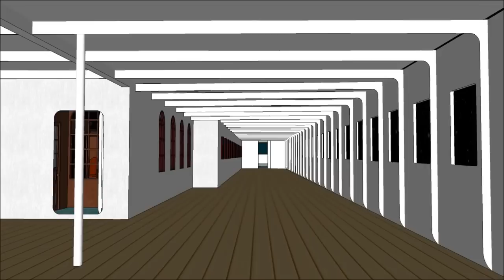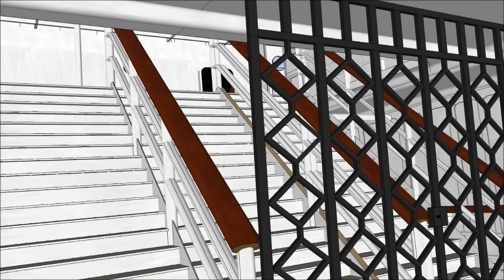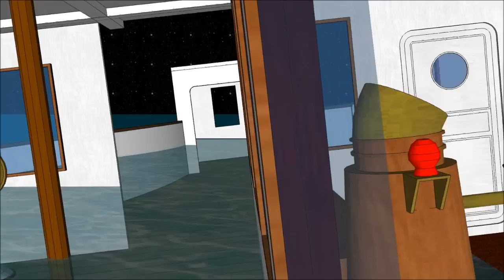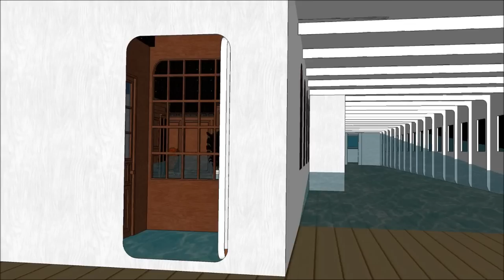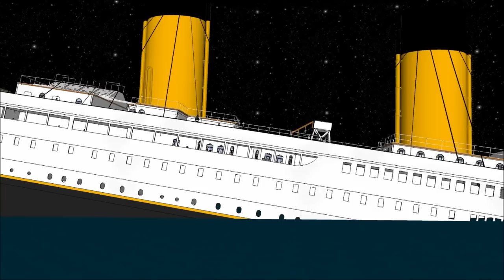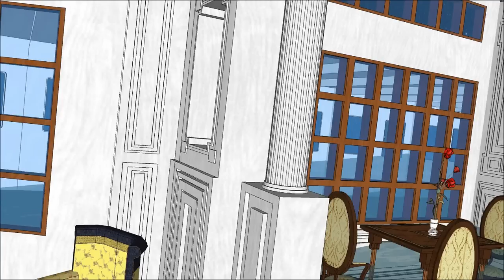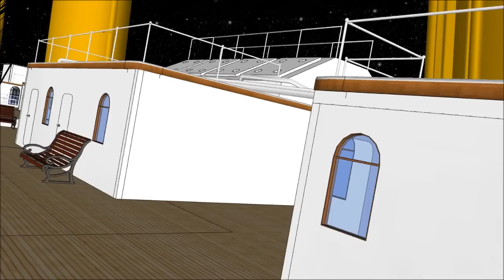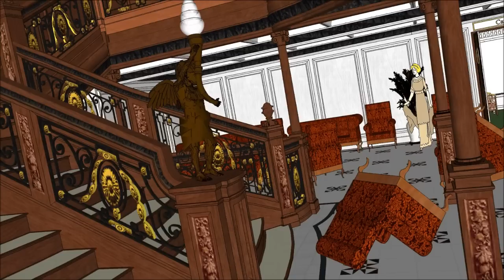R.M.S. Titanic parte IV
el hundimiento del titanic, el 15 de abril